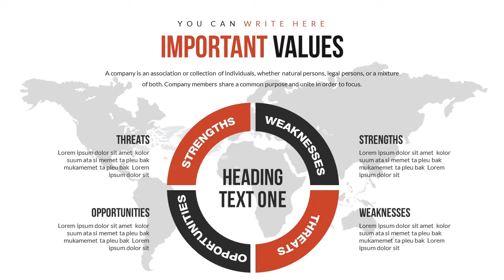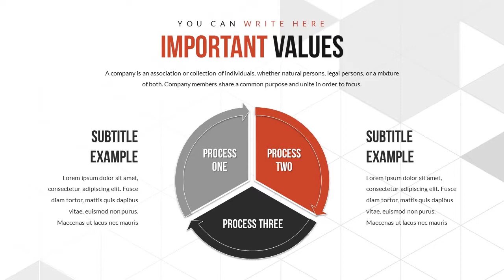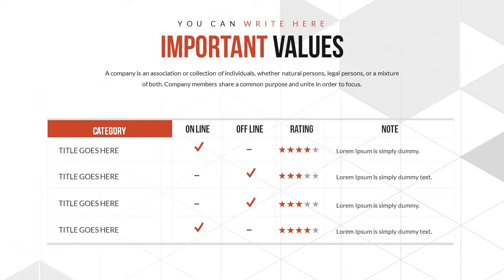Create Workflow Business Process PowerPoint charts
Unique Create Workflow Business Process PowerPoint charts - Presentation with Color Full Variations, Custom Animated effects,
.pptx, vector icons and JPG included in files.

Download Create Workflow Business Process PowerPoint charts